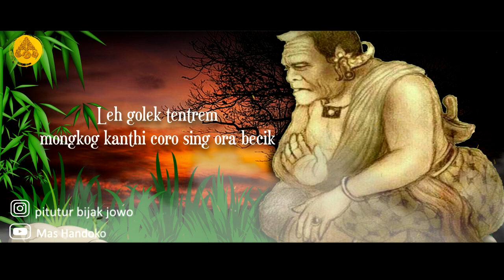Story WA Wayang Bijak Ki Seno Nugroho 30 detik‼️ Pitutur Bijak Lurah Semar Yang Menyentuh Hati